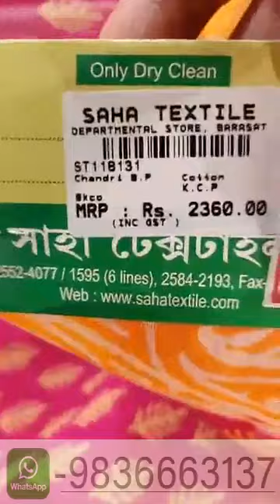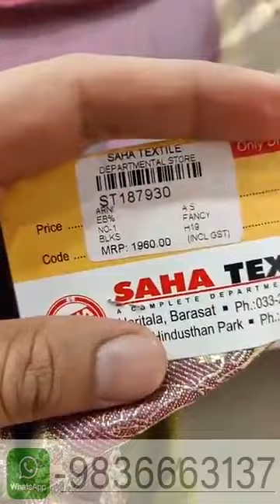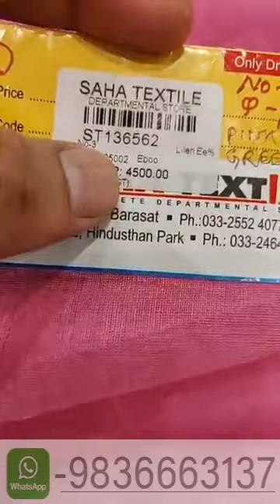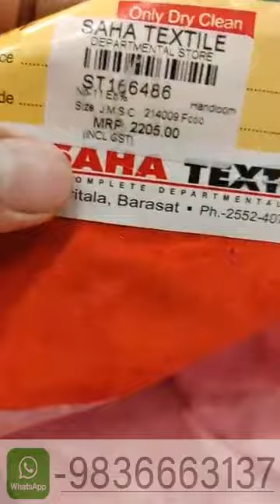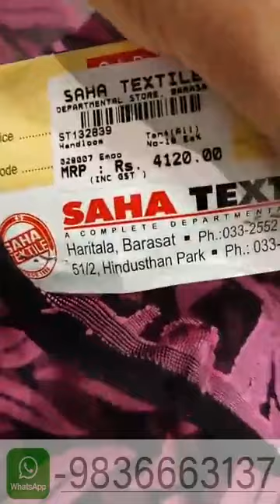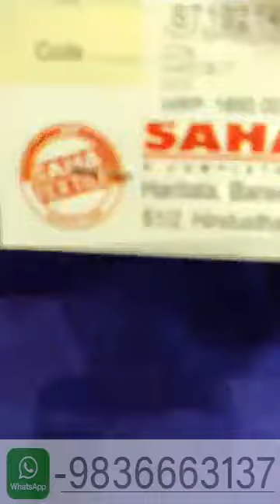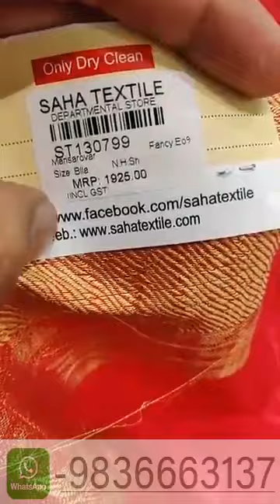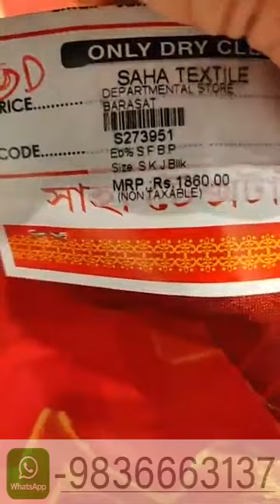Valentine's Day Special || Shinjan and Debanjali || Saha Textile || 02-02-20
Saha Textile Barasat

Hindustan park (Amarbari)